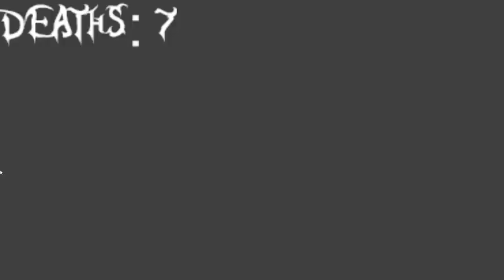Birth by Sleep (Aqua) Ep.4 | DIE MALEFICENT